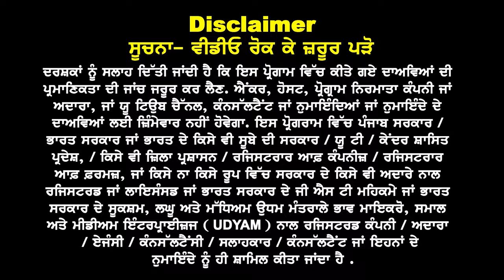Canada ਕਿਹੜੀਆਂ ਗੱਲਾਂ ਦਾ ਧਿਆਨ ਰੱਖਕੇ Student Next Intake Apply ਕਰਨ | Universities & Courses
Canada ਕਿਹੜੀਆਂ ਗੱਲਾਂ ਦਾ ਧਿਆਨ ਰੱਖਕੇ
Student Next Intake Apply ਕਰਨ
Universities & Courses